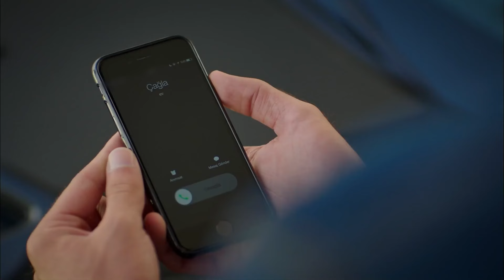Бурак Рискнул Всем, Чтобы Быть С Аслы - Запах Kлубники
Бурак Рискнул Всем, Чтобы Быть С Аслы - БУДЬ ЧТО БУДЕТ

Производство: Голд Филм
Продюсер: Фарук Тургут
Сценарий: Аслы Зенгин